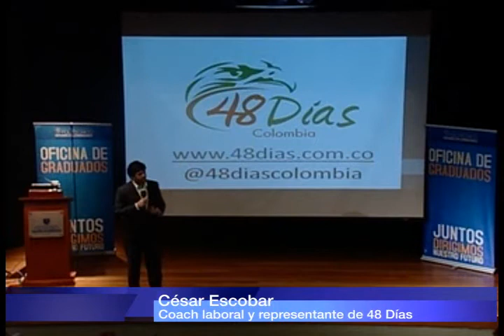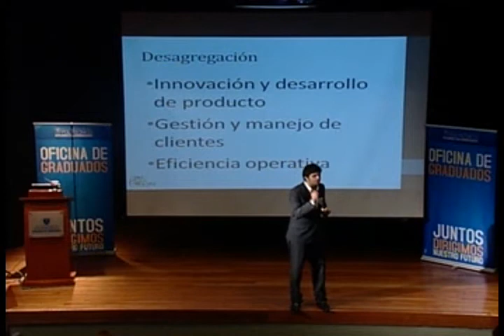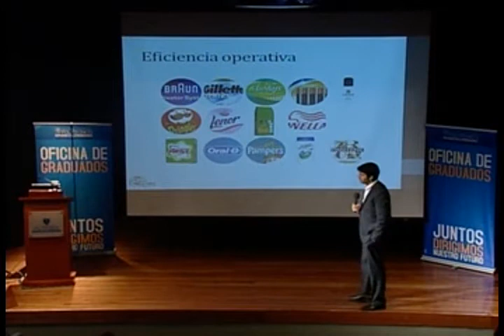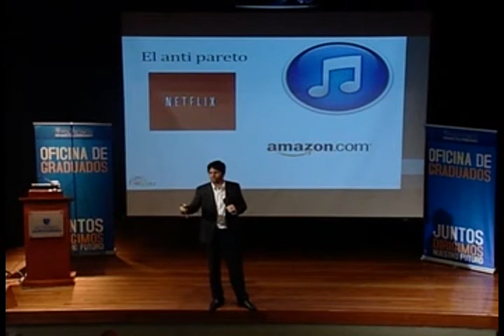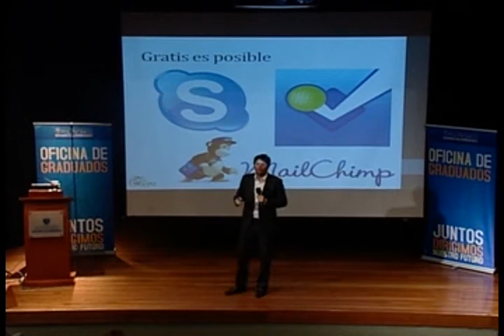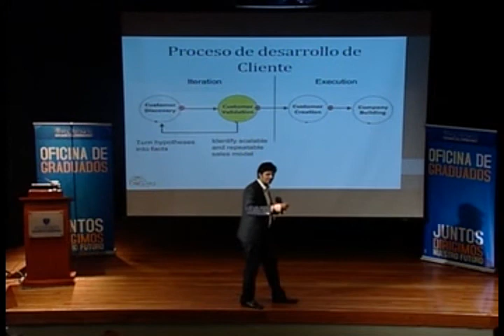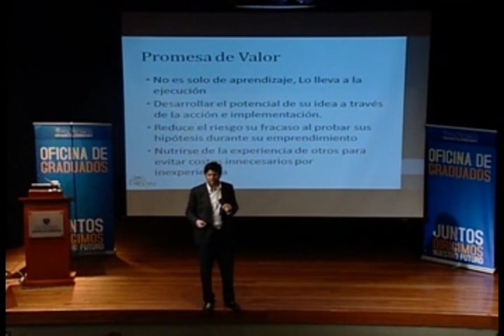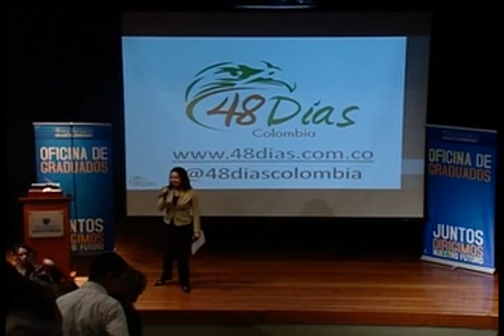Oficina de Graduados-Cierre del ciclo de conferencias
El pasado 4 de julio de 2013, César Escobar, profesional en Finanzas y Relaciones Internacionales del Externado, coach laboral, gestor y representante de 48 Días en Colombia, brindó la conferencia "Nuevos modelos de emprendimiento", en el Auditorio Jaime Michelsen Uribe del campus universitario.